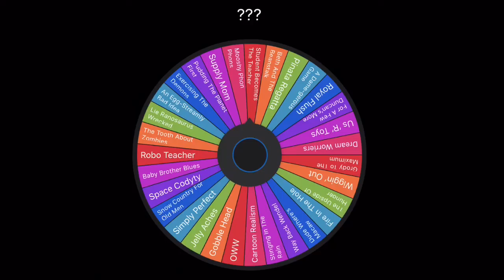I Edited A Total Dramarama Episode: Piñata Regetta